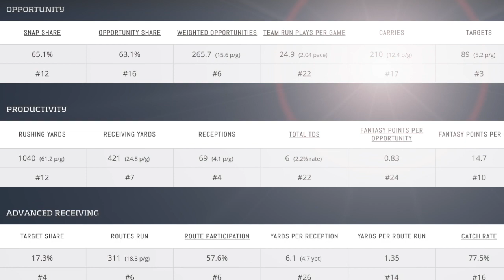Rhamondre Stevenson is a League Winnner! | Theo Gremminger Flag Plant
Rhamondre Stevenson is a league winner in 2023. Find out why this RB will help win your fantasy league in 2023.

Code UNDERWORLD for a $100 instant deposit match
⏱️ Dynasty Season starts now. Get PlayerProfiler's Dynasty rankings and trade analyzer package ➔